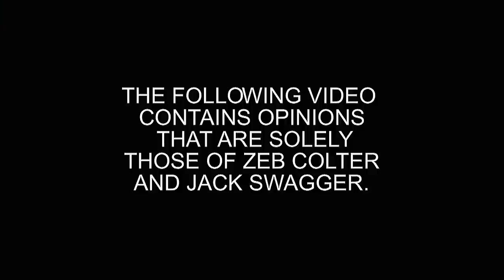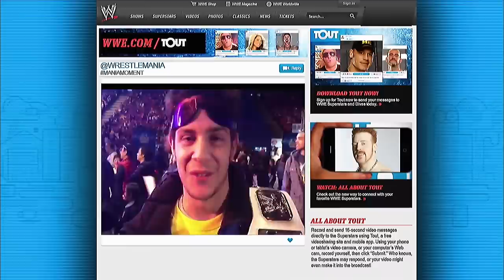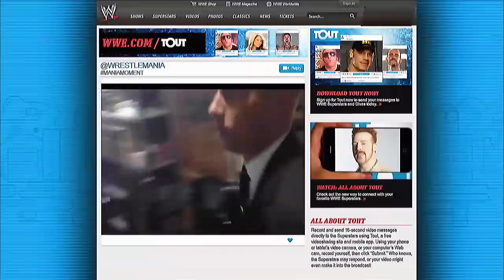WrestleMania XXIX Pre-Show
Watch the WrestleMania Pre-Show this Sunday at 6pm ET / 3pm PT